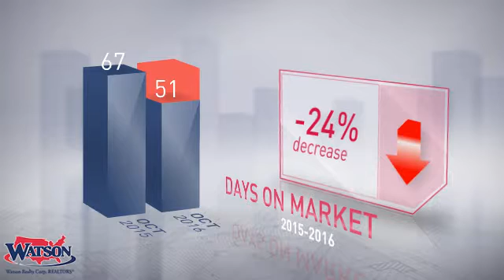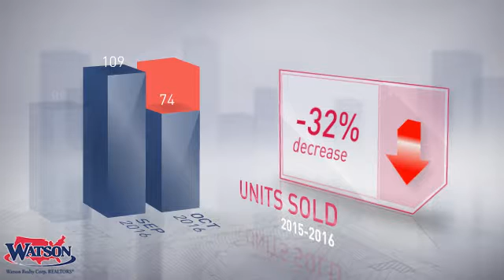Altamonte Springs Market Update,FL, Real Estate Market Update from Watson Realty,November, 2016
Watson Realty Video Update recapping market activity within Altamonte Springs Market Update, FL, during the month of November, 2016